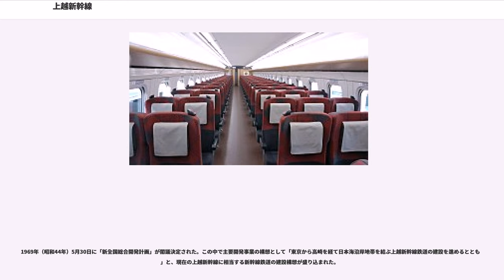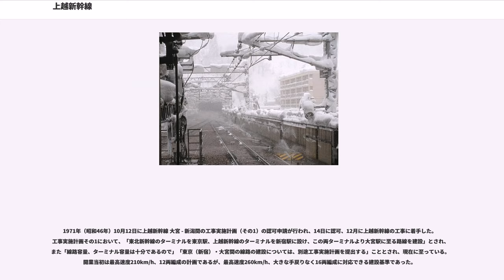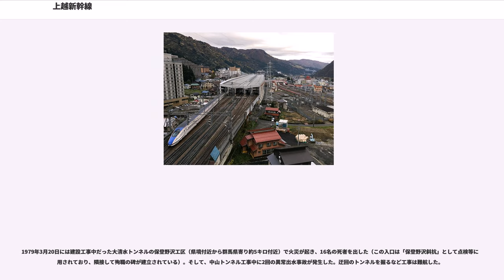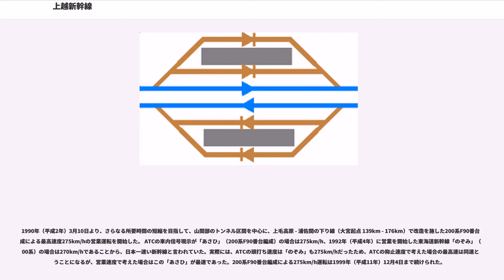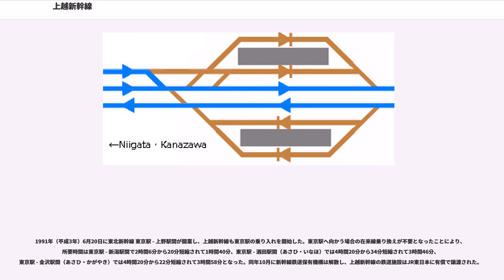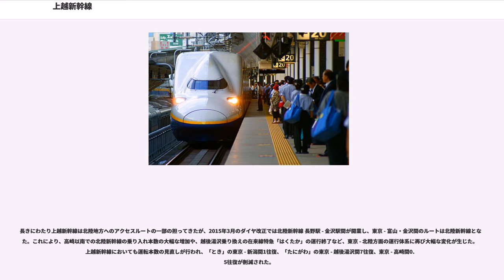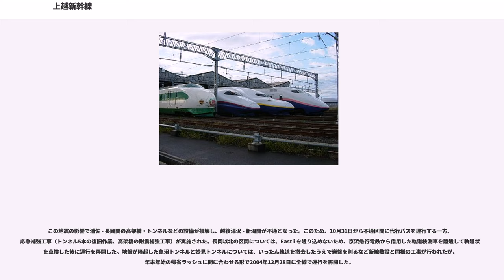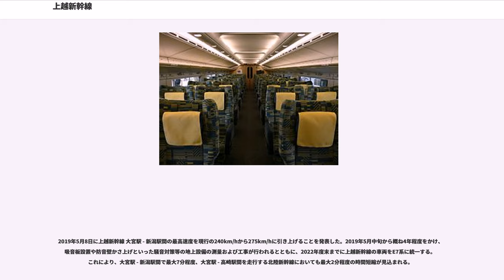上越新幹線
上越新幹線（じょうえつしんかんせん）は、大宮駅から新潟駅までを結ぶ東日本旅客鉄道（JR東日本）の高速鉄道路線（新幹線）およびその列車である。全列車が東京駅まで乗り入れているため、旅客案内上は東京駅から新潟駅までが「上越新幹線」と案内される。
上越新幹線は1971年（昭和47年）に全国新幹線鉄道整備法第4条第1項の規定による『建設を開始すべき新幹線鉄道の路線を定める基本計画』により公示された3路線のうちの一つである。同年4月に整備計画が決定され着工された。日本鉄道建設公団によって建設され、1982年に大宮駅 - 新潟駅間が開業した。日本国有鉄道（国鉄）により運営されていたが、国鉄分割民営化後、上越新幹線は東日本旅客鉄道（JR東日本）により運営されている。

東京 - 大宮間は線籍上は東北新幹線であるが、大宮駅を始終着とする列車はなく、全列車が東京駅（臨時列車の一部は上野駅始終着）まで乗り入れており、同区間を含む東京 - 新潟間が「上越新幹線」と案内される。大宮 - 高崎間には北陸新幹線の列車も乗り入れているが、東北新幹線から分岐・直通する各新幹線とは異なり、当路線とは独立した運行形態であるため、東京 - 高崎間においても「北陸新幹線」と案内されている。

群馬県と新潟県の県境を挟む区間（高崎 - 長岡間）は日本列島の中央分水嶺である三国山脈を横断するため、多くの区間がトンネルである。また、豪雪地帯である新潟県内を中心にスプリンクラーによる融雪設備を備えるほか、新潟県内の駅では線路・プラットホーム全体が屋根で覆われるなど、雪害対策が施されている。これにより、雪による運行上の障害は少ない。平野部（関東平野・越後平野）では、大部分が高架上を走る。

従来の東海道・山陽・東北新幹線と異なるのは、"本州を横断する新幹線"であるという点である。本州の太平洋側と日本海側を結ぶ初の新幹線であり、首都圏方面から日本海側の各都市（具体的には越後湯沢や長岡での乗り継ぎで上越・富山・金沢方面が、新潟での乗り継ぎで村上・山形県庄内地方・秋田方面）がそれぞれ従来より短時間で結ばれた（その後、富山・金沢方面への輸送は2015年開業の北陸新幹線に大部分を譲った）。

「上越」の名称は並行在来線の上越線（高崎駅 - 宮内駅間）から由来するもので、群馬・新潟両県の旧令制国名（上州と越後）に由来する。

越後湯沢 - ガーラ湯沢間は、冬期間のみ営業する区間である。新幹線車両しか乗り入れないが、線籍上は上越線の支線で在来線扱いとなっている。

最高速度は全線で240km/hであり、大半の区間が直線主体の線形であるため、最高速度での走行が可能である。ただし、高崎 - 上毛高原間の「中山トンネル」については建設時にトンネルが水没する大出水事故が2回起き、結果的に当初計画から迂回するルートに変更され、半径1,500mの曲線が介在する線形となっており、同トンネルでは160km/hの速度制限を受けることとなった。

なお、長岡 - 新潟間は基本計画路線に入っている羽越新幹線との共用区間であるが、基本計画決定以降こちらの建設については動きはない。

ラインカラーは緑（）。

全区間が新幹線統括本部の管轄である。かつてJR東日本の新幹線では、全体の運行管理業務を本社内の新幹線運行本部が統括する一方、保線管理や駅営業業務等の現業機関については地方支社が新幹線と在来線の双方を一体管理する組織体系を採っていたが、新幹線統括本部の発足により、各支社は新幹線において駅の施設管理・営業業務、ならびに工務関係の支援のみを担うようになった。

上越新幹線における支社毎の駅の管轄割り当ては以下の通り。

乗車人員は東日本旅客鉄道の駅の内、新幹線のみの数値。なお、越後湯沢 - ガーラ湯沢は在来線の上越線に属するため、在来線の人員で計上される。は前年度に比較した増()減()を表す。

起終点の大宮駅と新潟駅をのぞいて、通過線を有する。乗り入れ先の上野駅と東京駅にも通過線はない。ホームドアは新潟駅の「のりかえホーム」のみに設置されている。
全駅新潟県南魚沼郡湯沢町に所在
※支線のガーラ湯沢駅は冬期間のみ営業。越後湯沢 - ガーラ湯沢は書類上は在来線の上越線に属する。

上越新幹線では、東北新幹線と同様に、開業時には在来線とほぼ同様の様式の駅名標が設置されていたが、J...